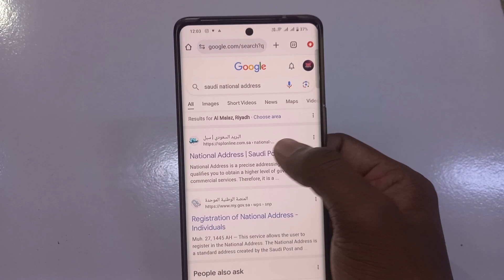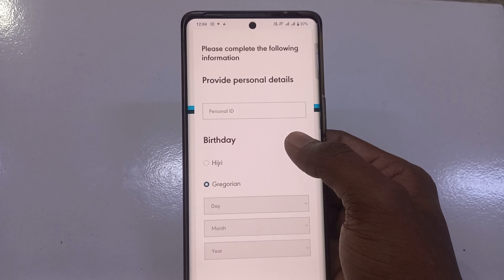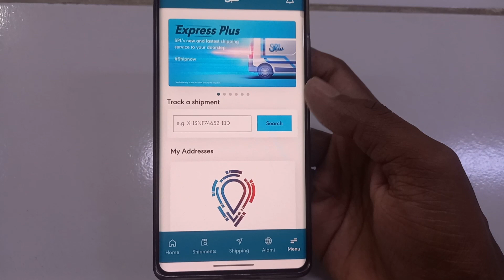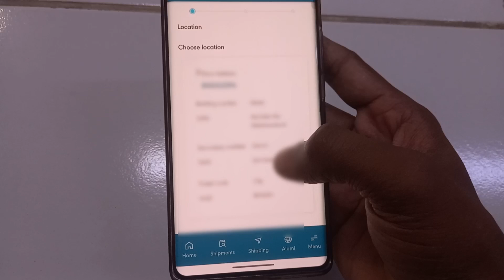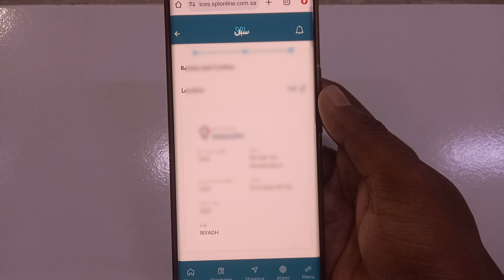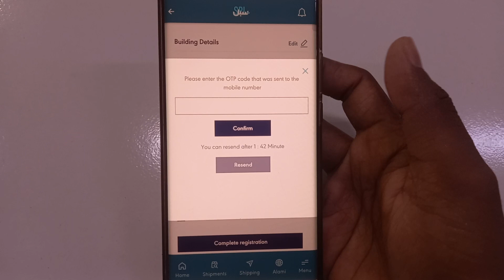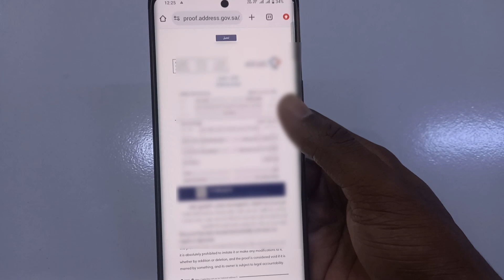Saudi national address kaise banaye | mobile se national address kaise banaye 2024 | new process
tags : how to make. national address

important link...

important link..